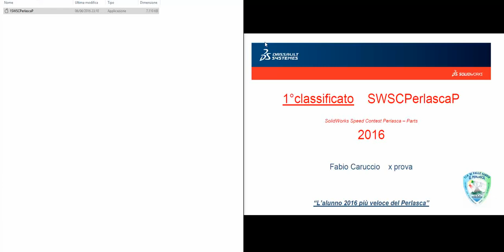SWSCPerlascaP 2016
SolidWorks Speed Contest 2016 Perlasca Vobarno